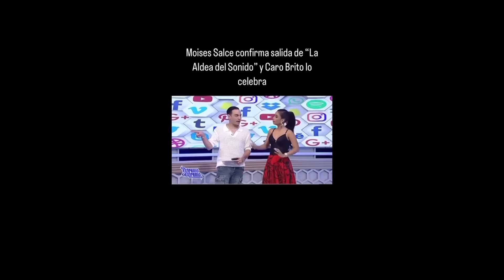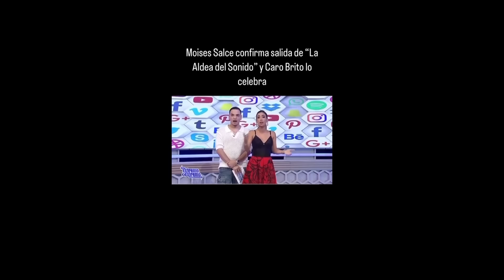VERDADERA RAZÓN PORQUE ALOFOKE SACA DEL AIRE LA ALDEA DEL SONIDO/ CARO Y NELFA SE FAJAN EN VIVO